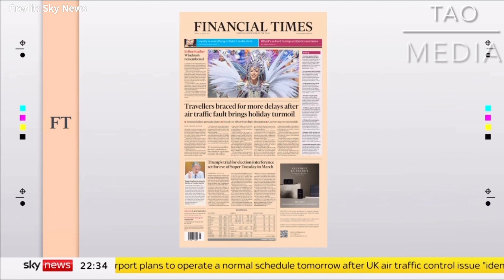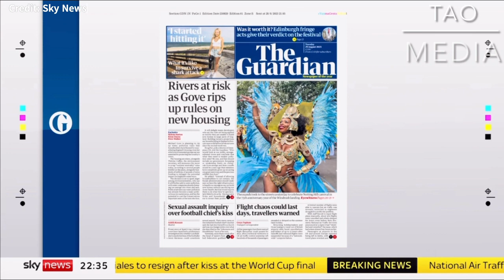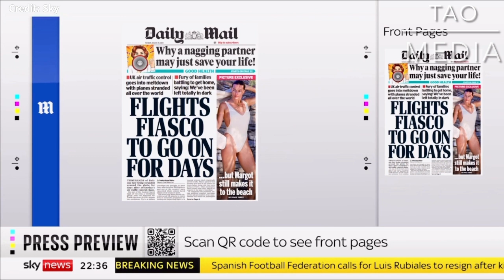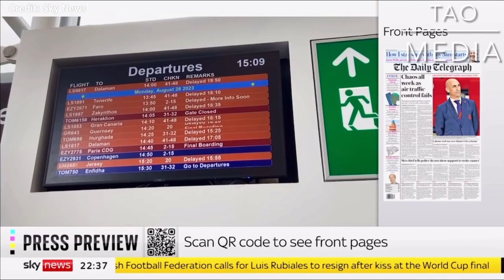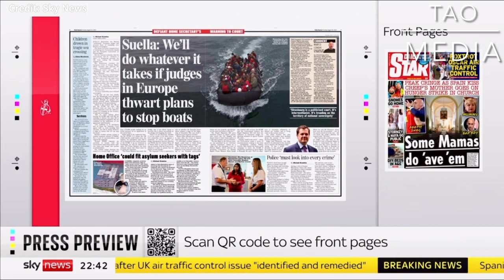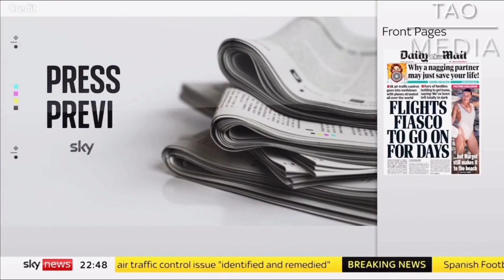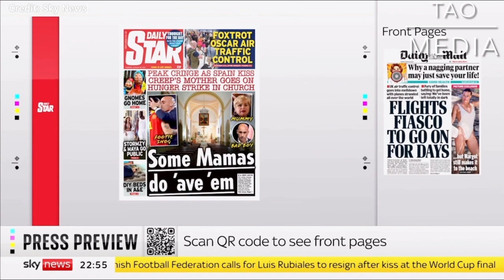TUESDAY NEWSPAPER FRONT PAGES PRESS PREVIEW BY SKY NEWS